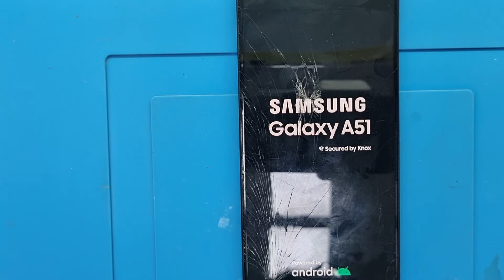Samsung A51 Logo only, Lcd problem